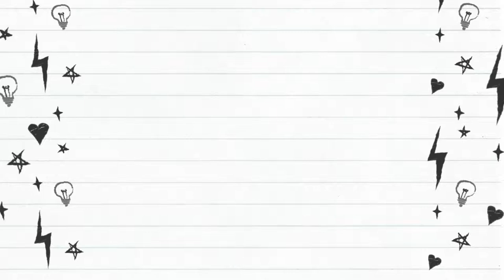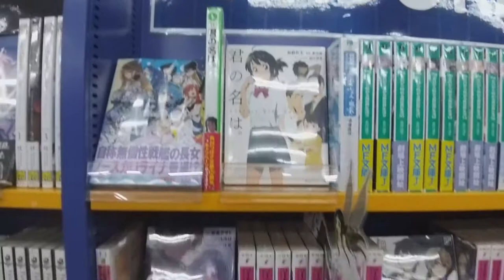【Eng Sub】Mahidol University Campus Tour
Mahidol University Campus Tour

I hope you guys enjoy watching it!